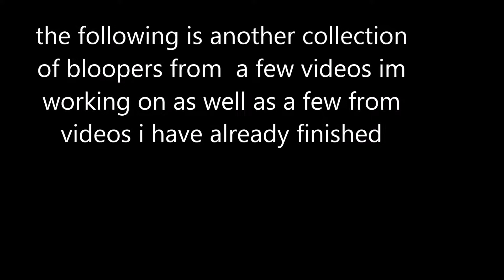Audio Bloopers 2